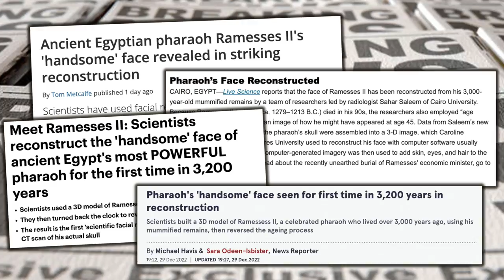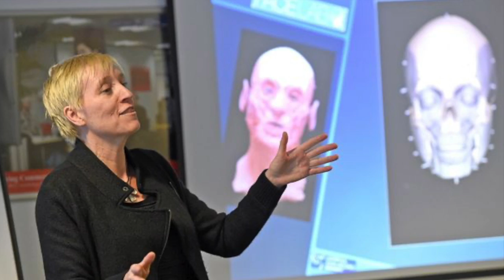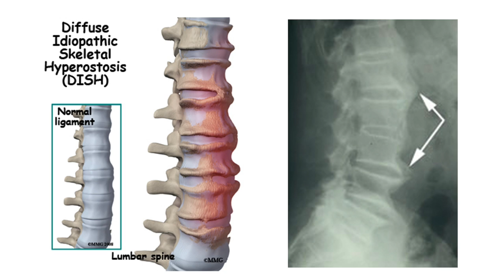NEWS | Ramesses II: Scientists Reconstruct the Face of the Greatest Pharaoh | Ancient Architects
Join me on tour in Egypt this September!

In news this week, Scientists have reconstructed the face of arguably the greatest Ancient Egyptian ruler of all, Pharoah Ramesses II of the 19th dynasty.

Although the pharaoh died aged 90 – which is quite the age for someone living 3,200+ years ago – using his mummified remains experts have reconstructed his face both in his prime – aged 45 – as well as in his old age.

The images show the pharaoh as the man, no headdress, jewellery or make-up and I've tried to mock up how he would have looked in full royal regalia.

Watch this video to learn more about what the scientists have done, and also more about Pharaoh Ramesses the Great.